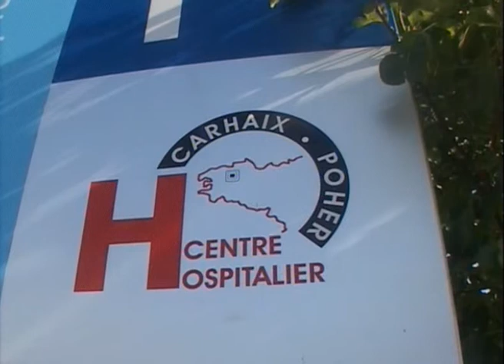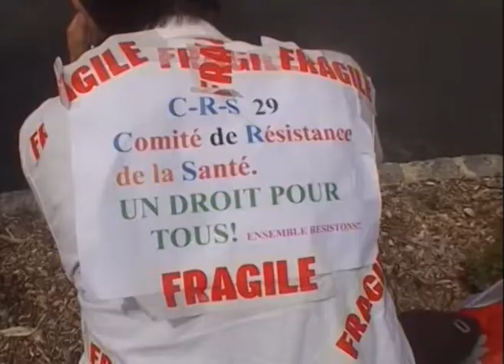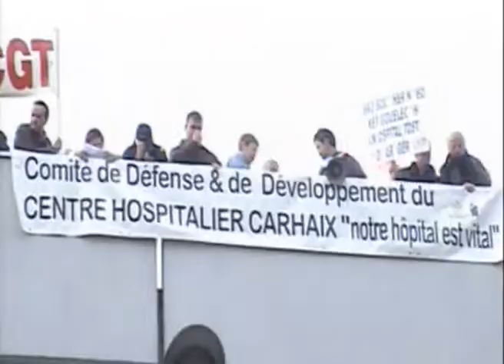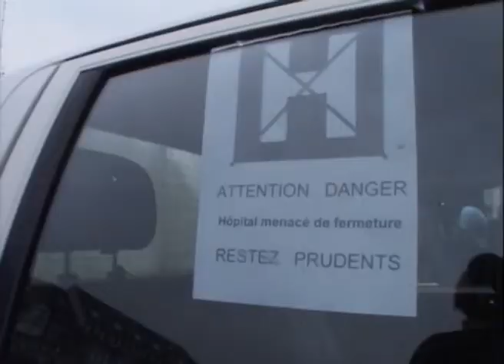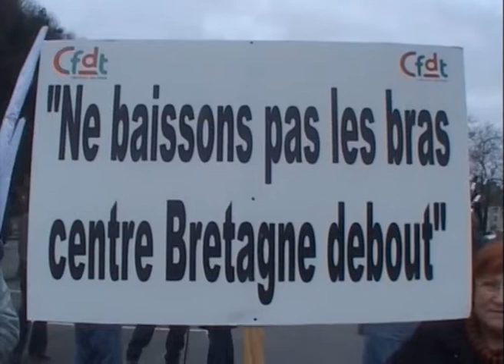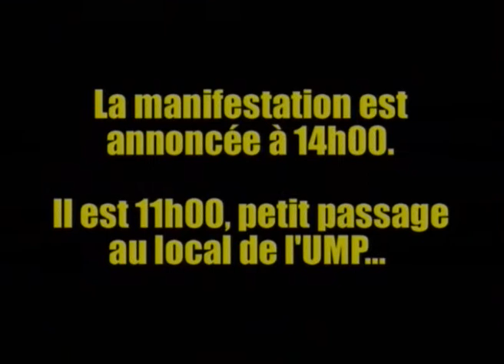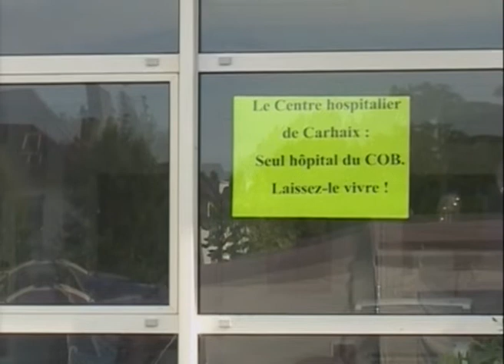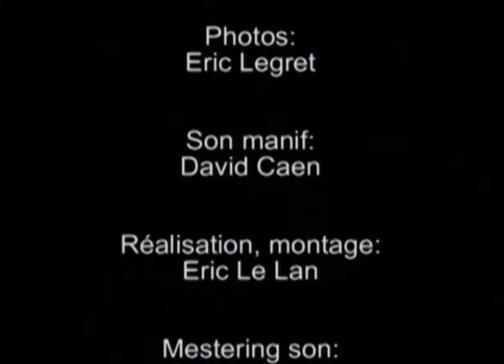Bombarde et Lacrymo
Documentaire
Réalisé par Eric Le Lan
France • 2009 • 36 minutes • DV Cam

 Quand on veut tuer son hôpital on dit qu'il a la rage

Carhaix, 8000 habitants, un hôpital. En 2008, trois services de l’hôpital sont menacés de fermeture. La population, les salariés se lancent dans un combat pour sauver leur hôpital de proximité, pour continuer "de vivre, naître et travailler au pays". Après plusieurs mois de luttes, c’est une victoire, les services sont maintenus, mais... Ce film propose un retour sur la lutte pour l’hôpital de Carhaix autour d’interviews et de rencontres.